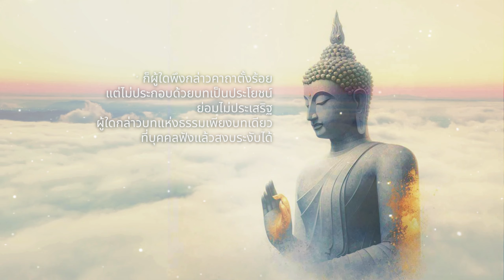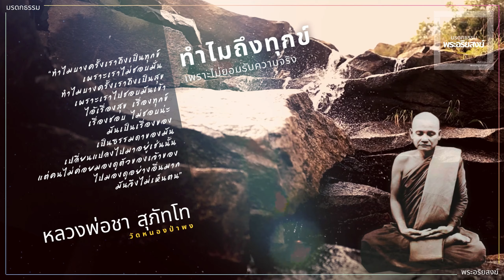ทำไมถึงทุกข์ | หลวงพ่อชา สุภัทโท | วัดหนองป่าพง | มรดกธรรม พระอริยสงฆ์ PODCAST [ บัวแก้ว ]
สวัสดีค่ะ น้อมนำมรดกธรรม จากพ่อแม่ครูอาจารย์ หลวงพ่อชา สุภัทโท แห่งวัดหนองป่าพง ขณะมีชีวิตอยู่ท่านได้อุทิศชีวิตเพื่อการปฏิบัติธรรมและเผยแผ่พุทธศาสนา ทั้งแก่ชาวไทยและชาวต่างประเทศ ซึ่งบังเกิดผลทำให้ผลงานที่เป็นประโยชน์อเนกอนันต์แก่พระศาสนา ทั้งที่เป็นพระธรรมเทศนา และสำนักปฏิบัติธรรมในนามวัดสาขาวัดหนองป่าพงมากมาย ซึ่งแม้ท่านจะมรณภาพไปนานแล้ว แต่ศิษยานุศิษย์ของท่านก็ยังคงรักษาแนวทางปฏิบัติธรรมที่ท่านได้สั่งสอนไว้จนถึงปัจจุบัน
ขอให้ทุกท่านมีความสุขความเจริญทั้งในทางโลกและในทางธรรมนะคะ
บัวแก้ว